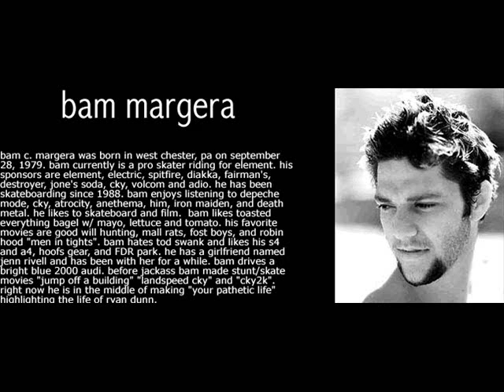bamsworld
Musik til bam's world